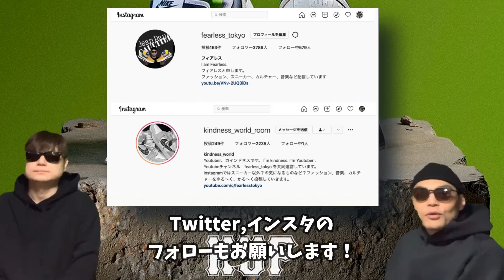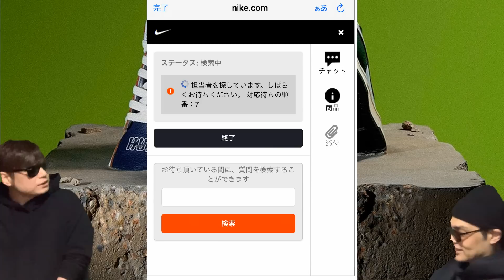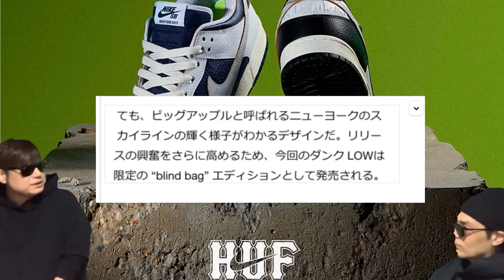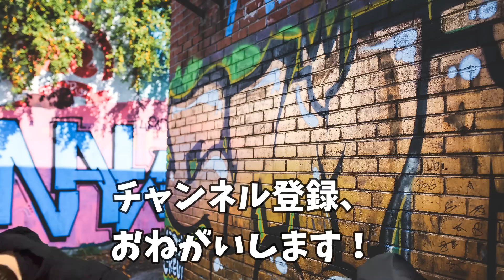SNKRS から消えた！HUF x Nike SB Dunk Low！Air Jordan 1 High OG “Spider-Man: Across the Spider-Verse” DV1748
SNKRS から消えた！HUF x Nike SB Dunk Low！Air Jordan 1 High OG “Spider-Man: Across the Spider-Verse” DV1748-601

HUF x Nike SB Dunk Lowについて、語っています！

HUF x Nike SB Dunk Low “NYC”
Color: White/Vast Grey-Midnight Navy

HUF x Nike SB Dunk Low “San Francisco”
Color: Black/Vast Grey-White

Air Jordan 2 Low “Cherrywood”
Color: White/Cherrywood Red-Light Steel Grey
Style Code: DV9956-103
Release Date: Summer 2023
Price: $150

Air Jordan 2 OG “Chicago”
Men’s Style Code: DX2454-106Women’s Style Code: DX2454-106Gradeschool Style Code: DX2454-106Color White/Black-Varsity Red

Air Jordan 1 Zoom CMFT 2“Valentine’s Day”
Release Date: Spring 2023
Style Code: N/AColor: N/ARetail: $150

Jordan Legacy 312 "Valentine's Day Flowers"
Release Date: 2023
Color: N/A
Womens: N/A
Style Code: N/A

Air Jordan 3 “White Cement Reimagined”
Color: Summit White/Fire Red-Black-Cement Grey
Style Code: DN3707-100
Release Date: March 11, 2023
Price: $210

Air Jordan 1 High OG “Spider-Man: Across the Spider-Verse”
Color: University Red/Black-White
Style Code: DV1748-601
Release Date: May 20, 2023
Price: $200

Air Jordan 1 High OG “Elephant Print”
Color: Tech Grey/Muslin-Black-White
Style Code: DZ5485-052
Release Date: February 25, 2023
Price: $180

New Balance 990v3 Made In USA
Release Date: Dec 2022
Color: N/A
Mens: $200
Style Code: M990GP3

【自己紹介】
10万人を達成した暁には奇跡的に当選したAir Diorを履いてYoutubeのパーティ会場でムーンウォークを披露することを公言！